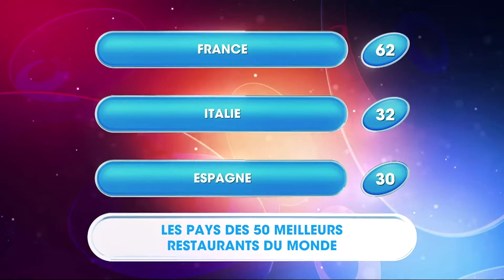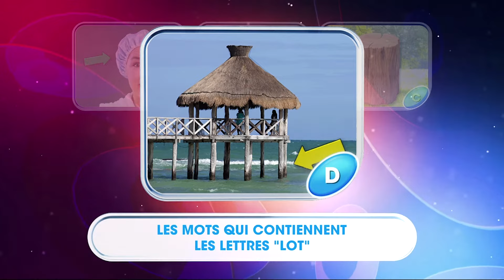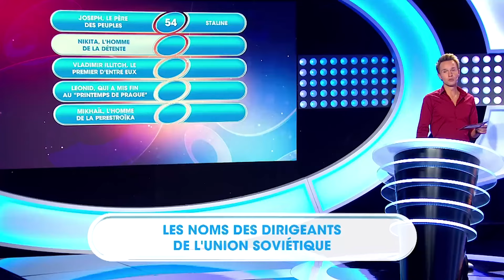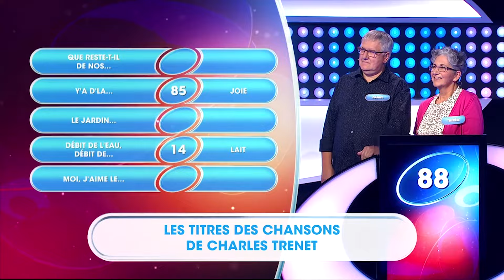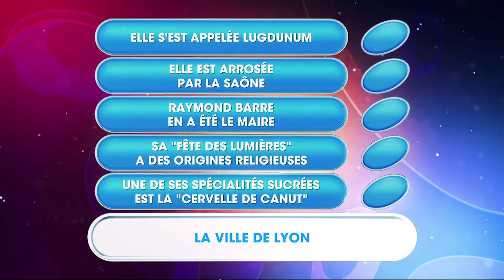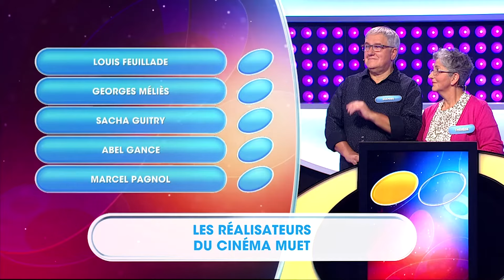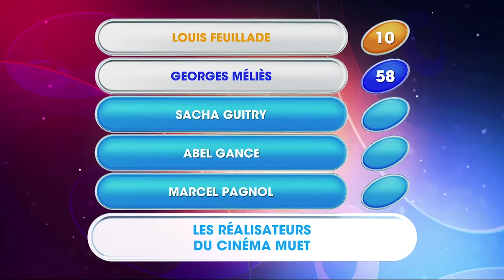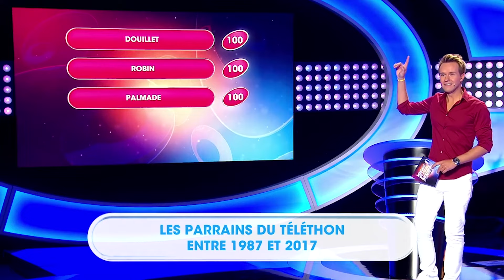Personne n’y avait pensé - Cyril Féraud | Intégral | EMT356 | 2018